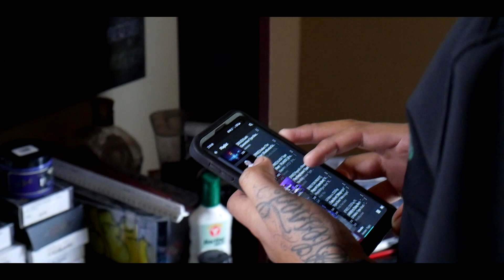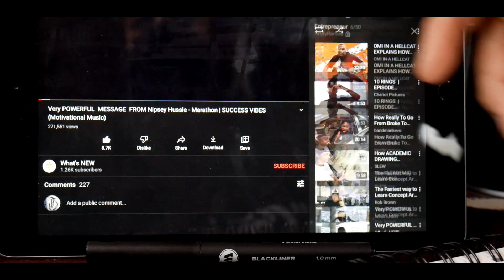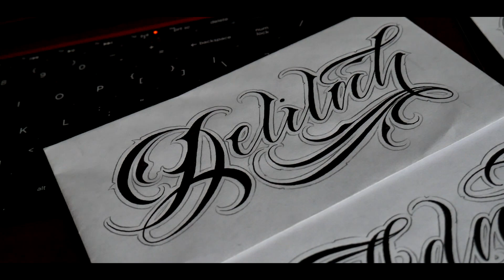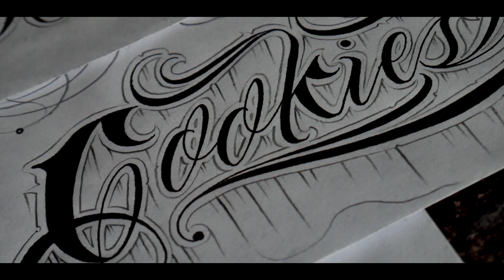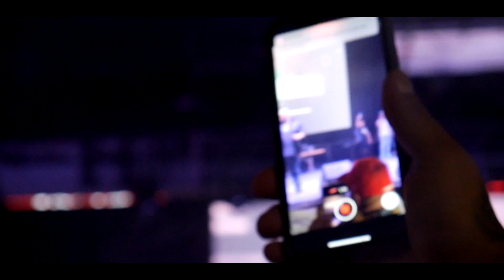Showing My Script Lettering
Hope you enjoy this video i put together. Have any questions feel free to drop a comment and i will answer them in the next video.
Supplies used:
Pigma Micron 02, 03, 05, 08
Black fine point sharpie
Lumix G7 Camera
Artist Loft Book